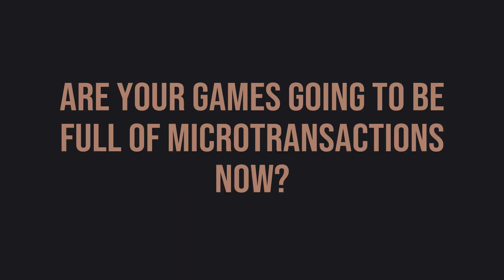Q&A #4: Questions about THQ Nordic + my opinion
we're sellouts now

Satisfactory is an FPS open-world factory building sim. You play as an engineer on an alien planet as part of the ‘Save The Day’ program - a program whose goal is to construct a massive machine for a mysterious purpose. Conquer nature, build multi-story factories, and automate to satisfaction!